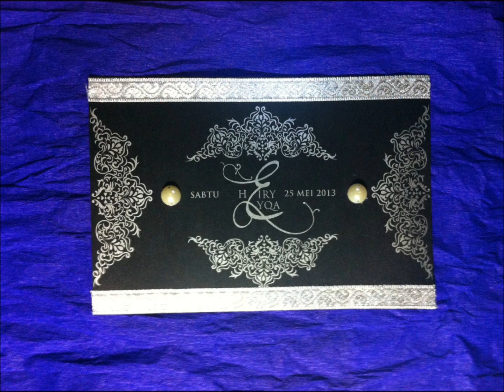Save The Date (Heiry & Eyqa)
Invitation of our Wedding (Syarul Heiry and Nur Haziqah).. on 25th May 2013. Would Like to share among our family and friends.
Song Title : The Way I Am
Singer : Ingrid Michealson